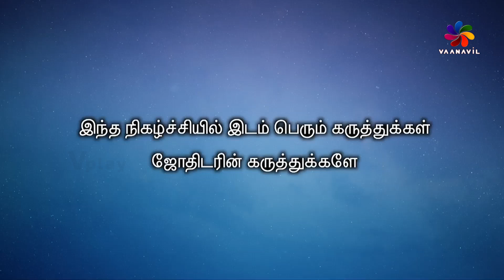இன்றைய ராசி பலன் Horoscope Today Rasi Palan | 19.12.2023 | Tuesday | Astrologer Dr.N.Gnanaratham